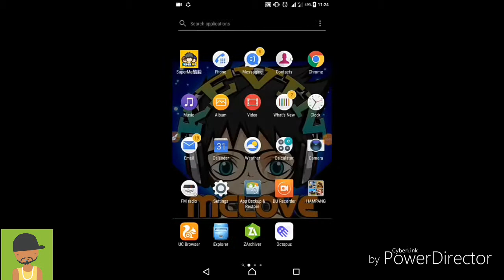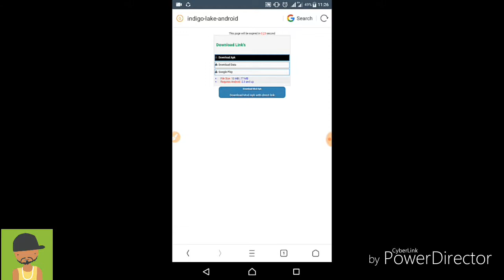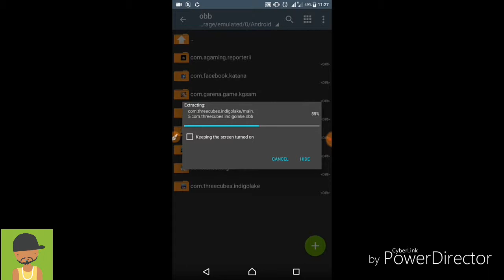"INDIGO LAKE" Dowload & install (HORROR MOVIE) HAHA "TAGALOG"